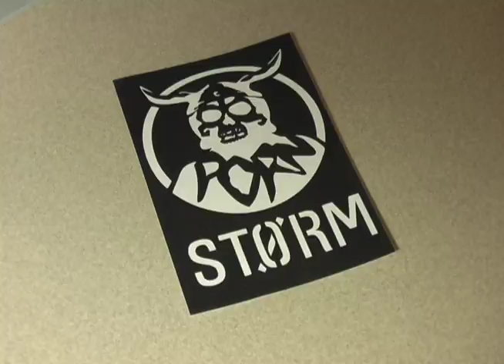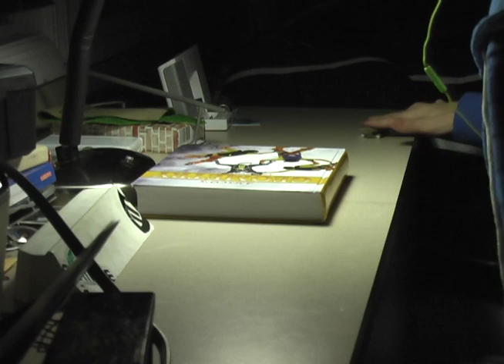Happy New Year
My part in Alex D's holiday montage that released on christmas